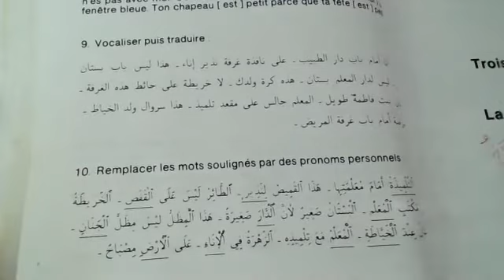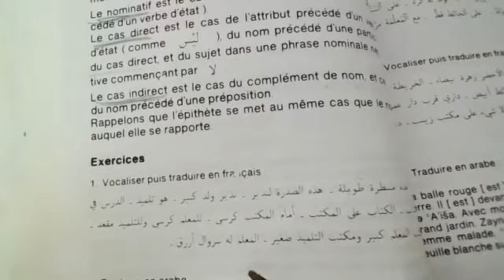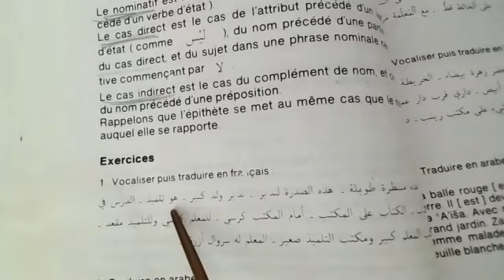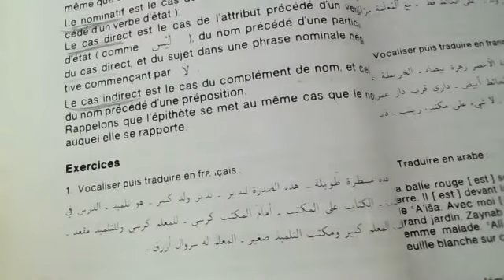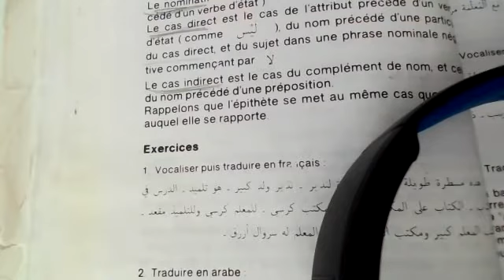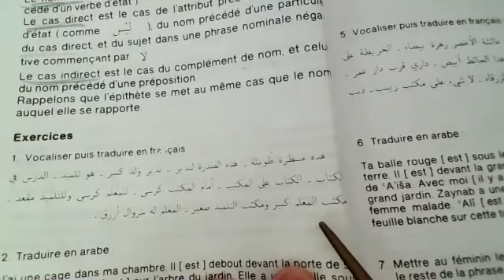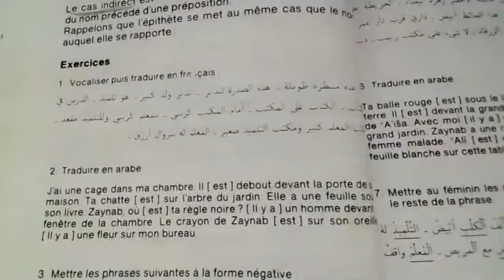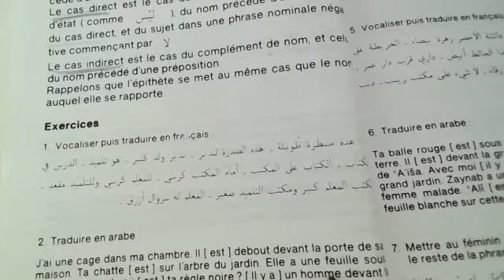correction exercice récapitulation p86 livre jaune partie 1/7